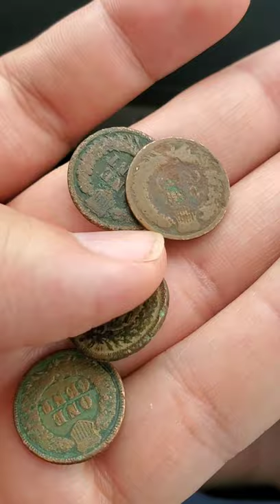OVER 100 YEAR OLD COINS FOUND IN COINSTAR!!!